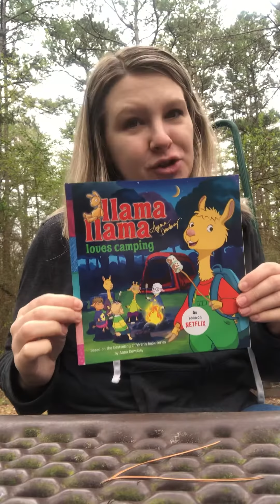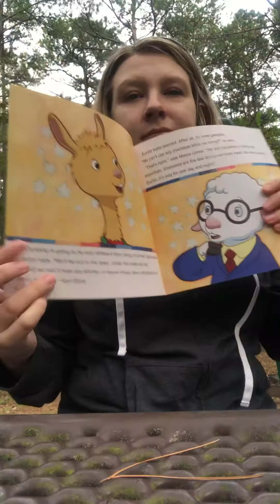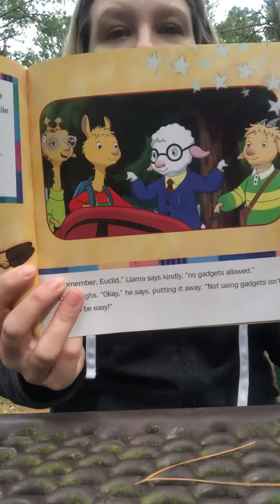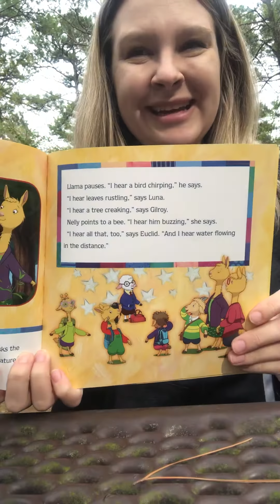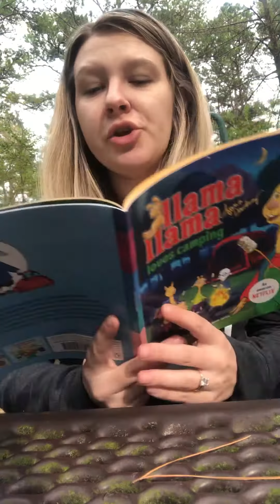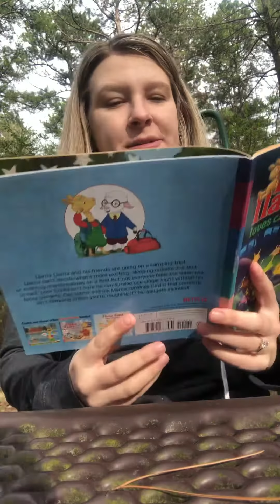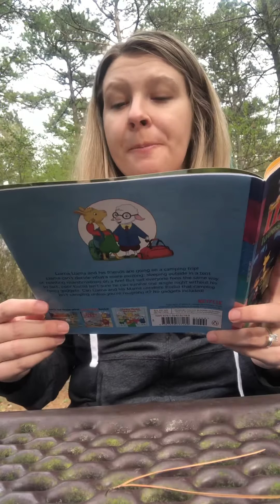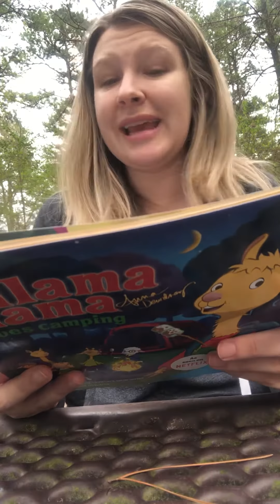Llama Llama Camping